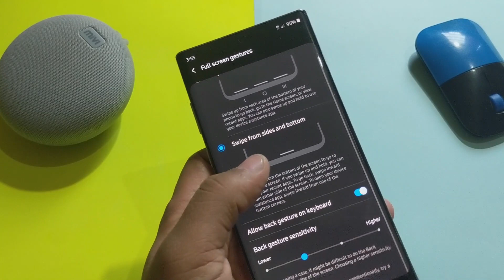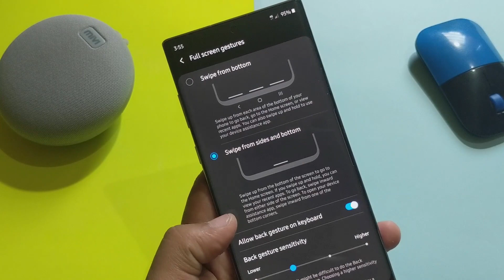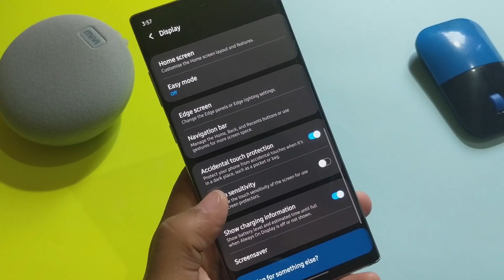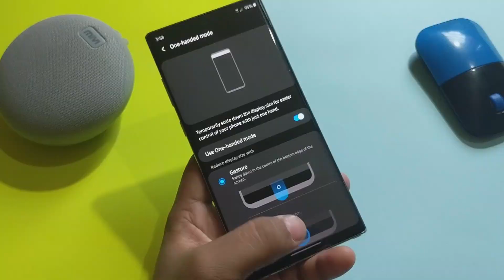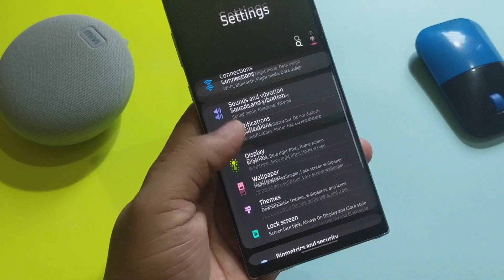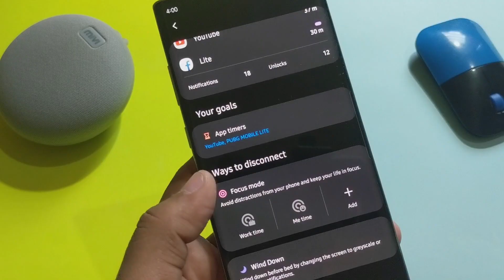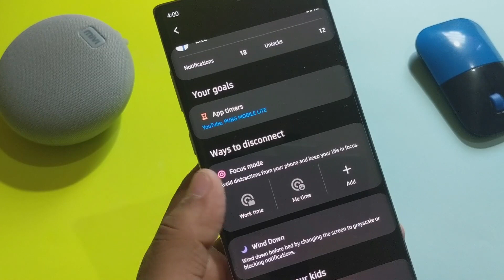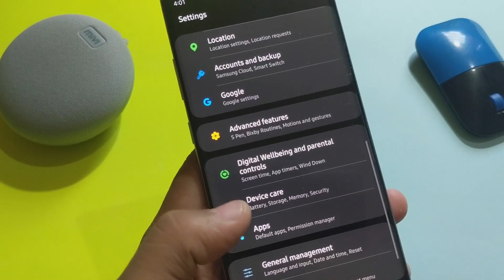Samsung One UI 2.0 with Android 10 in NOTE 10 PLUS- 5 Major Features in Hindi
welcome to my channel today in this video i am going to show you the 5 major new feature that comes with One UI 2.0 along with Android 10 updates in NOTE 10 Plus. These are the most exciting new feature that comes with this new updates. I hope the viewers will get benefited from this video.
Thanking you Techgrapher.